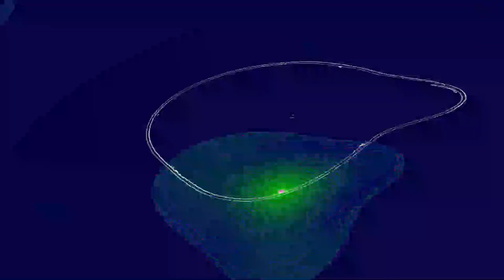[EPILEPSY WARNING] Movie 23 06 10 22h59m45s